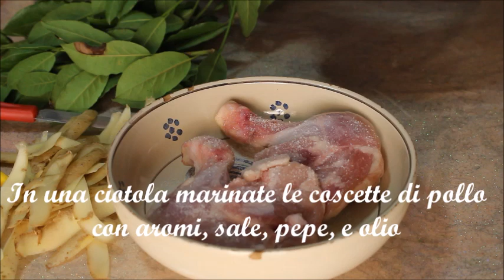Pollo e Patate Cotti in Padella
reduce dal successo su instagram del mio filmato delle patate e pollo cotti in padella, ho voluto riprodurre questa pietanza veloce e gusto... ma soprattutto salutare.

INGREDIENTI:
- Pollo piccolo (io ho usato coscette);
- Patate a piacere;
- Olio Evo;
- Sale;
- Pepe;
- Aromi a piacere (io ho usato: Foglie d'alloro, origano,maggiorana).

PROCEDIMENTO:
- Marinare la carne il olio, sale, pepe e aromi. Non bucate la carne perchè i succhi fuoriusciranno dal pezzo e la renderanno secca. Invece trattenendo tutti i liquidi il pollo risulterà morbido e succoso.
Bollite le patate. In una pentola antia derente o in pietra mettete degli aromi per insaporire la superficie rovente e sfrigolate il pollo. cCuocete  minuti per lato. Poi sfrigolate le patate fino a doratura e cuocete insieme.

Se volete aiutarmi a sostenere il canale e a offrire migliore qualità nei video qualsiasi donazione sarà bene accetta. GRAZIE

- Con Canon EOS 700D
🍎 CON COSA EDITO I MIEI VIDEO?
- Con Window Movie Maker